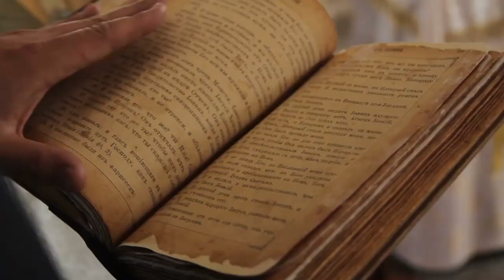Life Inside North Korea's DANGEROUS Prison: The Truth UNCOVERED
Are you ready to discover the dark secrets of North Korea's notorious prison camps? Brace yourself for a shocking journey into the brutal reality of these secretive detention centers. Imagine being trapped in a living nightmare of unsanitary and life-threatening conditions, resembling historical concentration camps.

prison,prisons,inmate,inmates,criminal,dangerous prisons,koreanprison,north korea,cel